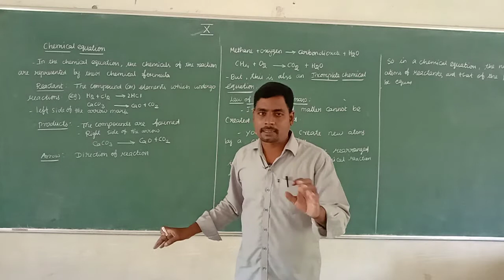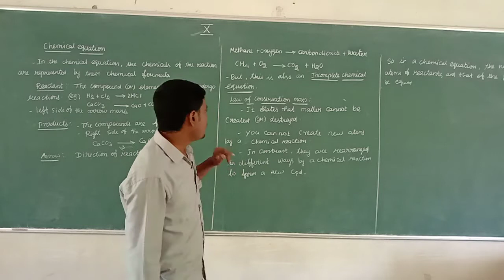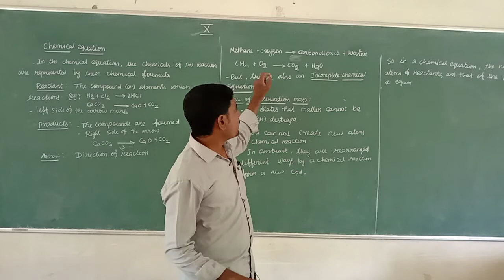Video 65 |Chemistry |10th |TYPES OF CHEMICAL REACTIONS| Mr.J.Mohan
10th |Chemistry| Video 65|# TYPES OF CHEMICAL REACTIONS | By, Mr.J.Mohan, Chemistry Teacher, Thiruvalluvar Matric Higher Secondary School, Panruti.